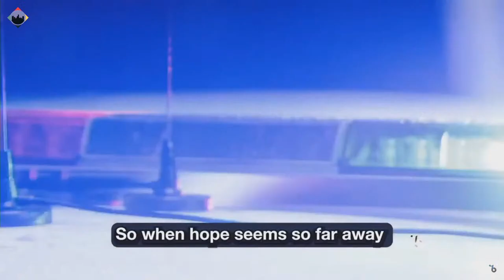Terry Bell Memorial 02/22/2024